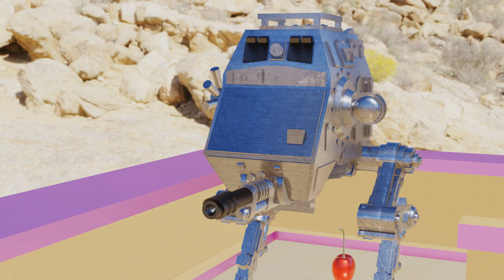Pacman VS Robot Walker from Star Wars